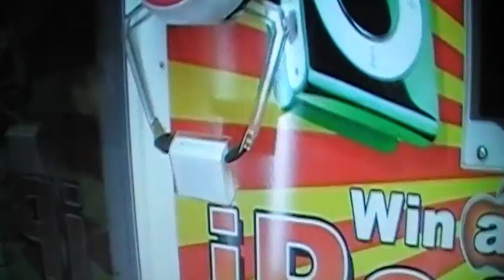IPOD TOUCH CLAW MACHINE WIN!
I won an IPOD TOUCH WOOOOOOHHHHOOO!, enjoy!